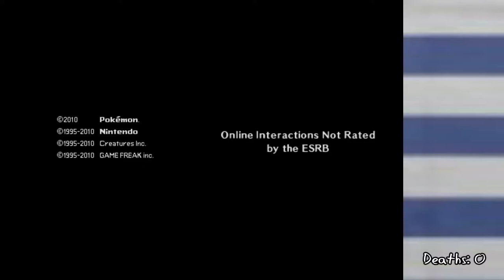Pokemon Soul Silver Extreme Randomizer Nuzlocke: The Mightiest of Fusions - Part 1 - Reaper Plays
Two games, sandwiched together. That is the definition of beauty.